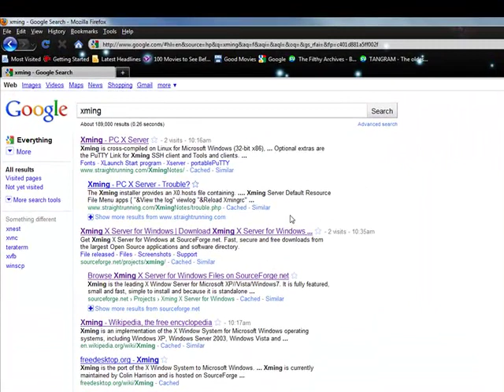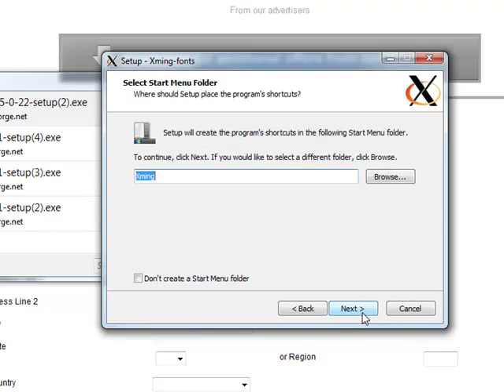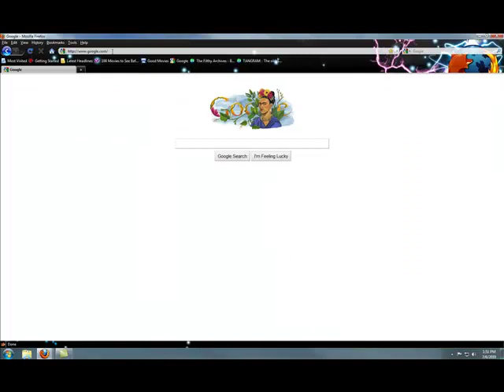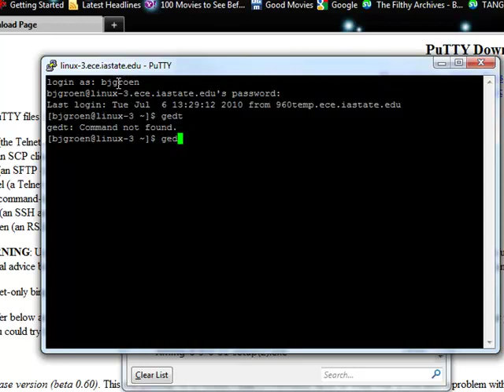How to use Xming